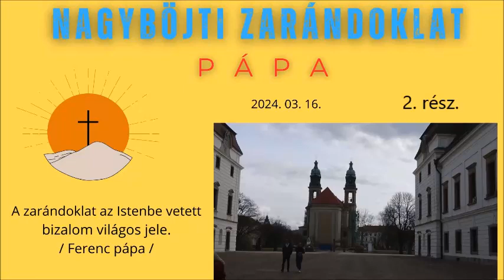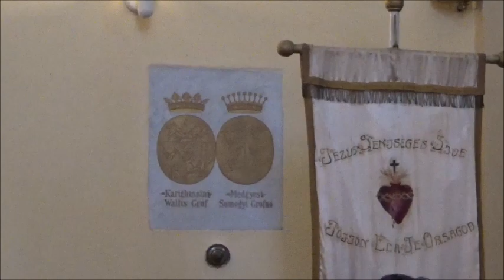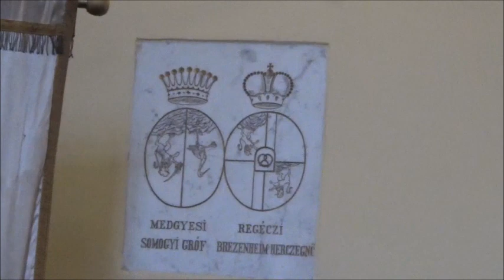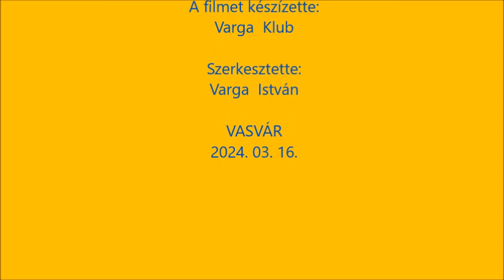Nagyböjti zarándoklat, Pápa, 2 része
Pápa városi séta, Eszterházy kastély meglátogatása.
Pápakovácsi templom megnézése.
Attya Puszta: Karmelhegyi Boldogasszony kolostor látogatása.
Varga Klub felvételével